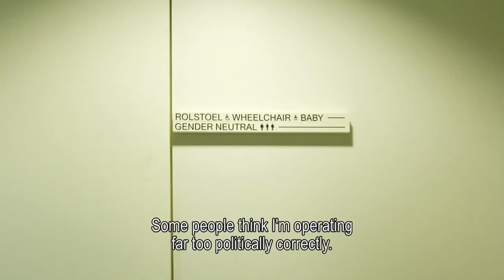WHITE BALLS ON WALLS OFFICIAL TRAILER - (2023)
Amsterdam's Stedelijk Museum of Modern Art wants to become more diverse and inclusive. But how to go about that? An honest look behind the scenes into the sometimes-fraught process taking place in many public institutions.

Genre: Documentary
Original Language: Dutch
Director: Sarah Vos
Producer: Frank van den Engel
Writer: Sarah Vos
Release Date (Theaters): May 26, 2023  Limited
Runtime: 1h 30m
Distributor: Icarus Films

Credit: Icarus Films